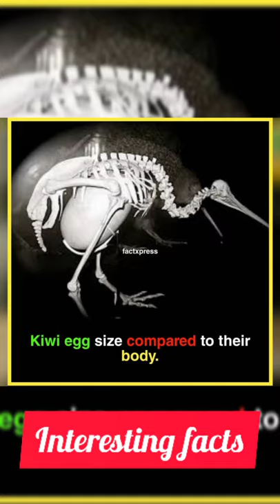Amazing animals facts| blossom Facts facts world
2021 covid facts
amazing facts in hindi about love
amazing facts in hindi about nature
top 100 general knowledge facts in hindi
top 100 technology facts in hindi
world history facts in hindi
zoology facts in hindi